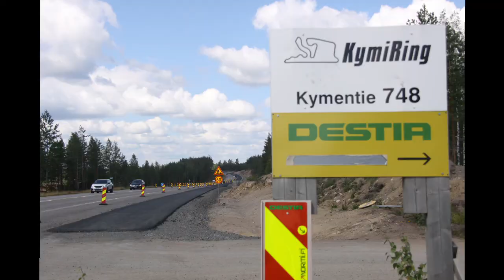KymiRing Finland - The beginning!? 2019